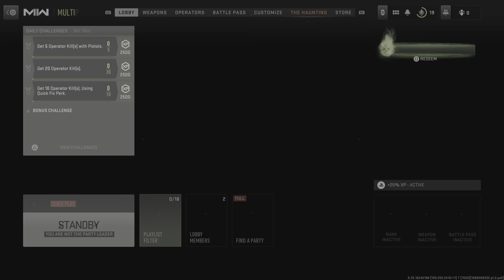Call of Duty_20231026215406